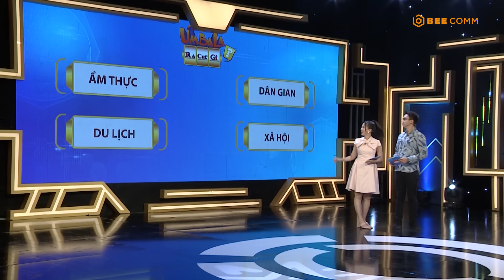Úm Ba La Ra Chữ Gì? Mùa 2 | Tập 25: Tường Linh, thánh quẩy Trần Anh Huy quyết đấu "ĐÈ BẸP" Chu Bin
🎪 ÚmBaLaRaChữGì là gameshow gồm có ba vòng chơi đoán chữ. Đòi hỏi người chơi phải thật nhanh trí, dùng khả năng thông minh ngôn ngữ của mình nhanh chóng trả lời những câu hỏi hóc búa của chương trình về nhiều lĩnh vực khác nhau.